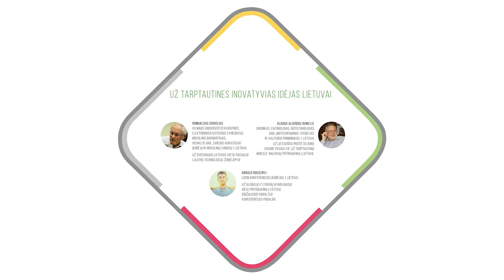Laureate of GLA 2014 Romualdas Danielius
Senior researcher in the department of Quantum Electronics, Vilnius University, co-founder and research manager of LIGHTCON.
For spreading the light with inventive and far-fetching light technologies.